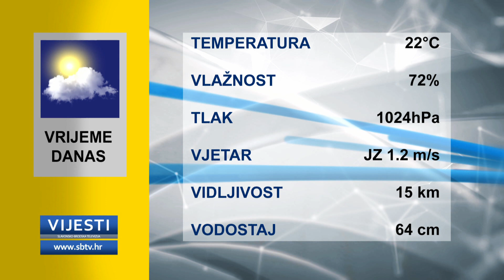SBTV - Vijesti u 12:30 - 13.09.2018.